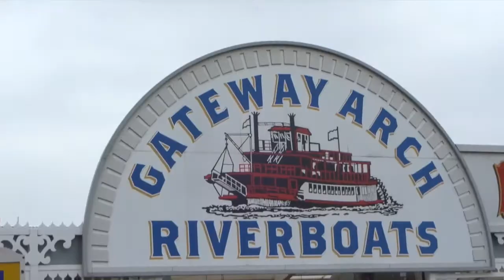The Arch 2016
A short movie about a trip to the Arch in St. Louis, Missouri